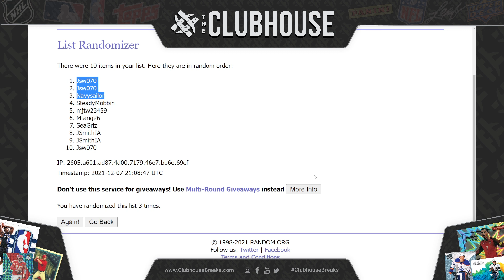COMBO CLOSER #1 : Combo + Spectra FOTL FB #7088